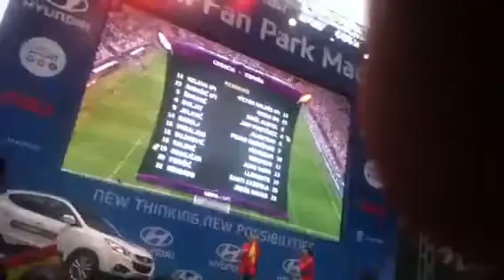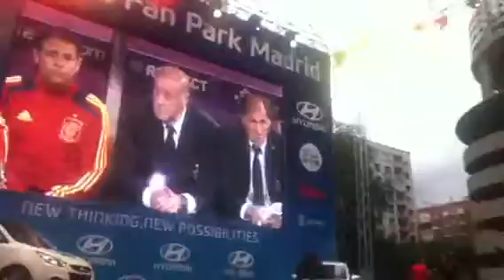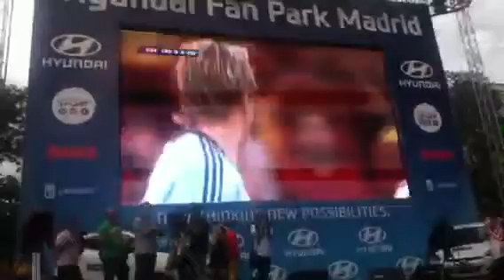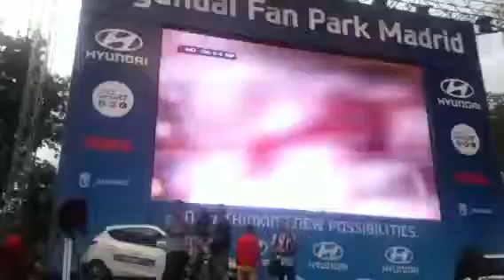Primeros cinco minutos del España-Croacia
Primeros minutos del partido que enfrentó a las selecciones españolas y croata en la eliminatoria de la Eurocopa Polonia Ucrania del 2012.